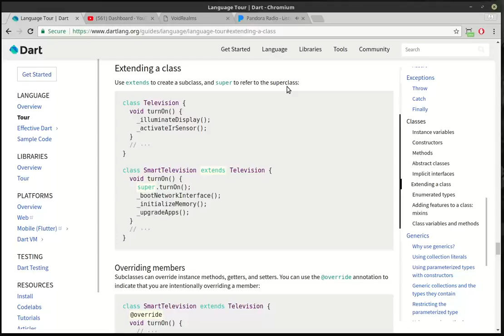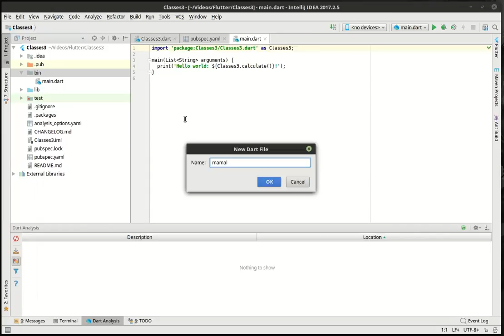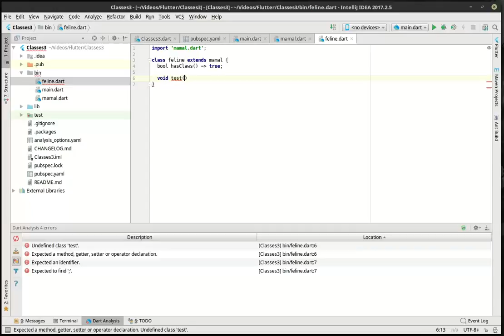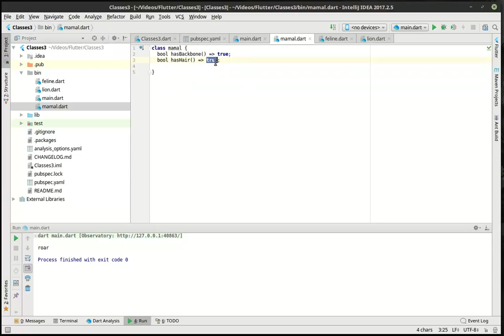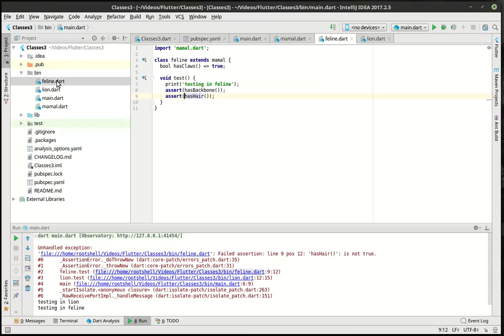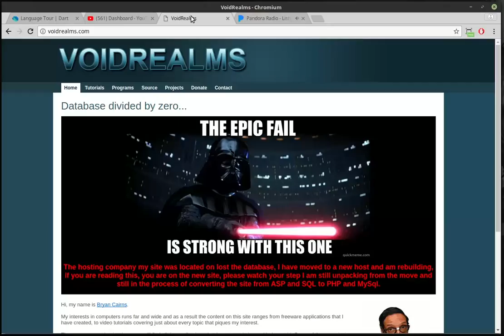Flutter 9 - Extending Classes